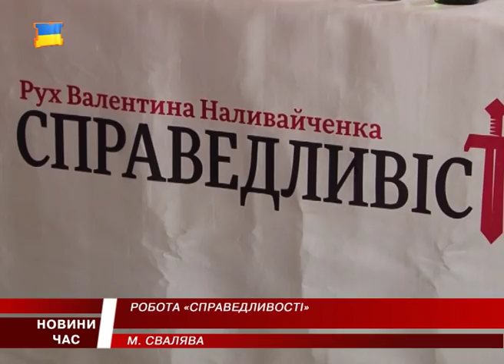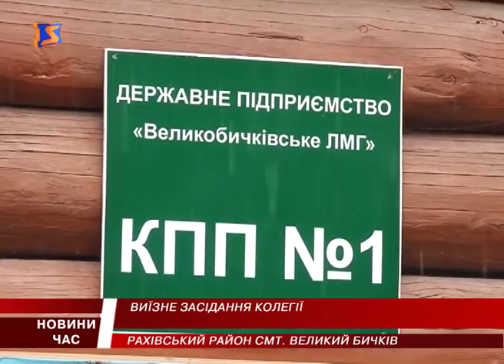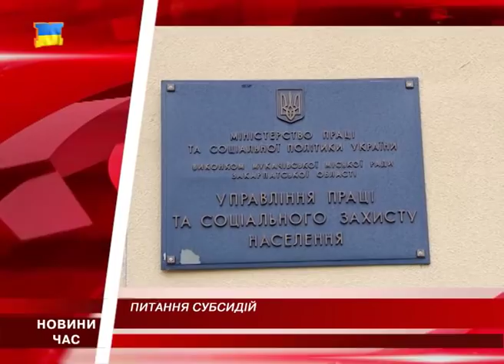М Студіо Hовини Закарпаття за 18 листопада 2016 року